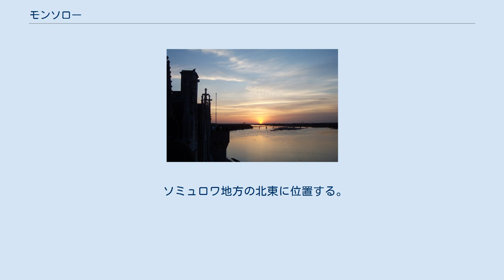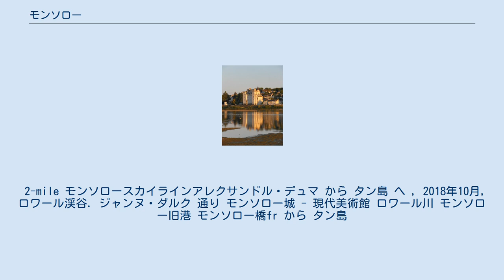モンソロー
モンソロー（仏: Montsoreau ; フランス語発音: [mɔ̃soʁo]）は、フランス、ペイ・ド・ラ・ロワール地域圏、メーヌ＝エ＝ロワール県のコミューン。
 モンソローは、シュリ＝シュル＝ロワールとシャロンヌ＝シュル＝ロワールの間に広がる、UNESCO世界遺産に2000年に登録されたロワール渓谷に属する。
 ソミュロワ地方の北東に位置する。
ロワール川右岸にある、小さなアンジューのコミューンである。
ソミュールの南東11km、シノンの北西15kmの距離にある。
コミューンは県の端にあり、アンドル＝エ＝ロワール県のカンド＝サン＝マルタンと1km程度しか離れていない。
 モンソローの人口ャート 参照元:1962年から1999年まで人口の2倍カウントなし。
1999年までEHESS/Cassini、2004年以降INSEE モンソローはフランスの最も美しい村に登録されている。
 2-mile モンソロースカイラインアレクサンドル・デュマ から タン島 へ , 2018年10月, ロワール渓谷. ジャンヌ・ダルク 通り モンソロー城 - 現代美術館 ロワール川 モンソロー旧港 モンソロー橋fr から タン島